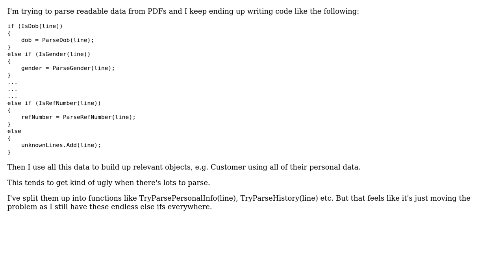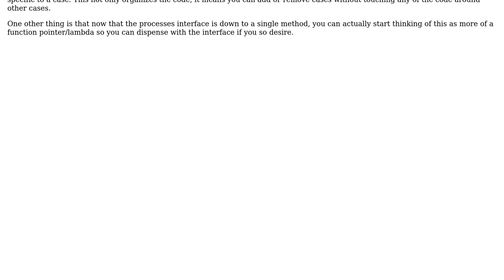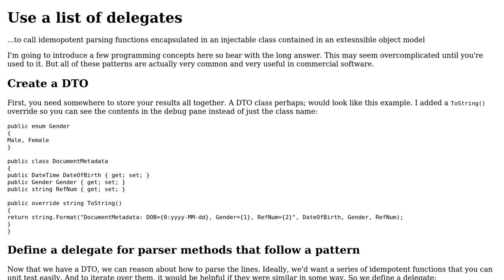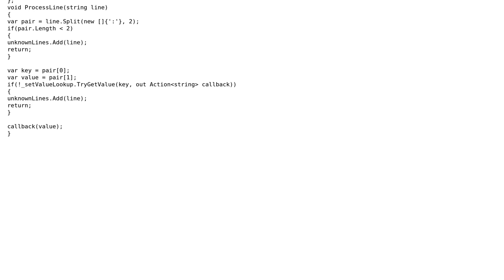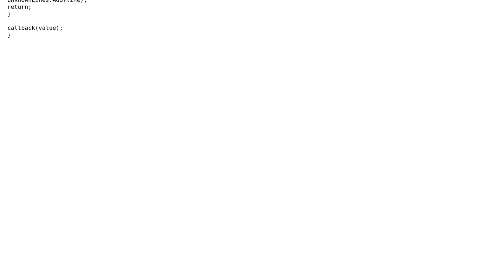Software Engineering: Refactoring many else if, else if, else if, etc. statements (3 Solutions!!)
Software Engineering: Refactoring many else if, else if, else if, etc. statements

With thanks & praise to God, and with thanks to the many people who have made this project possible! | Content (except music & images) licensed under CC BY-SA | Music | Images & others | With thanks to user Levi H user Kevin Fee user John Wu user JimmyJames and the Stack Exchange Network Trademarks are property of their respective owners. You are responsible for your own actions.